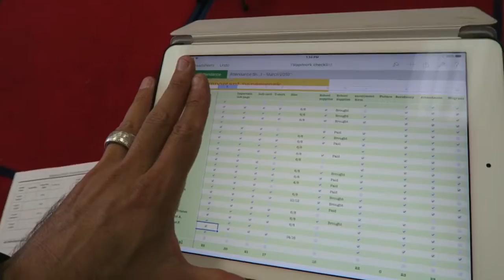Monday fun day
Today is Vlog 57. Monday funday!  Normal work day and out friends potluck.

-Video equipment-

Canon g7x
GoPro session
Joby tripod

-Edited with Pinnacle pro on the iPad-

-Social media-